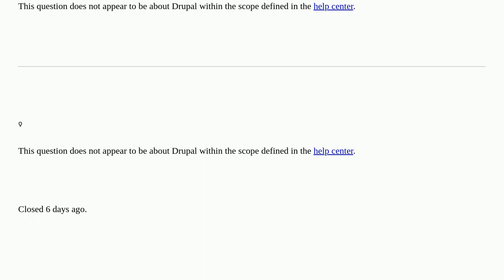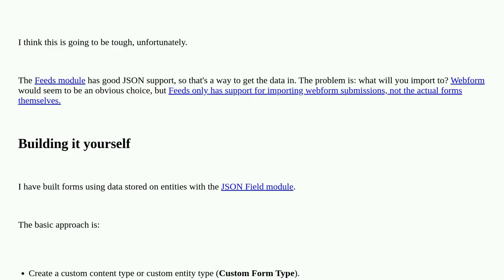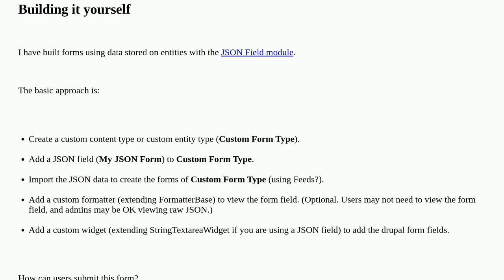Generating forms dynamically from json data [closed]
A special thanks goes out to the community

  9 forms